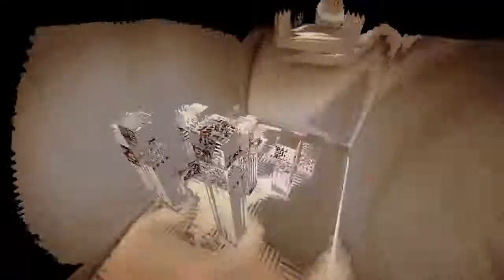the Code III End